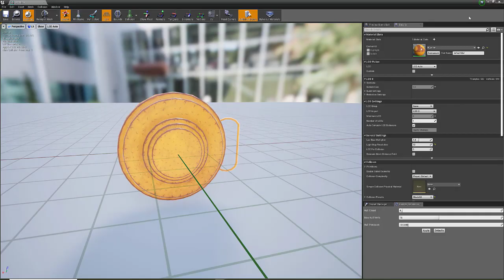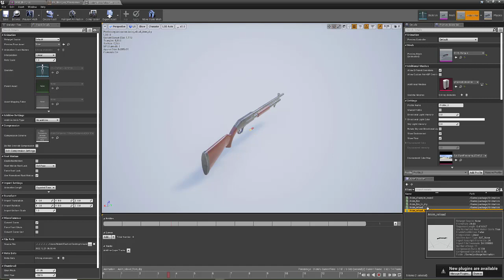shotgun and some probs Ue4 and ue5